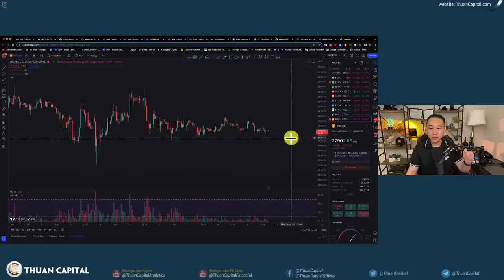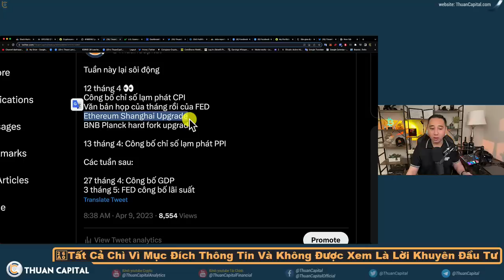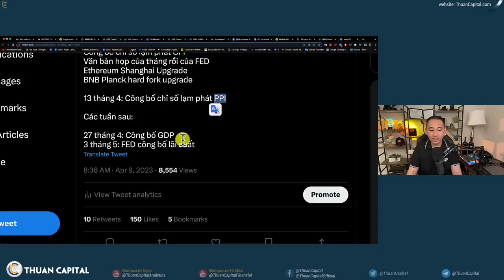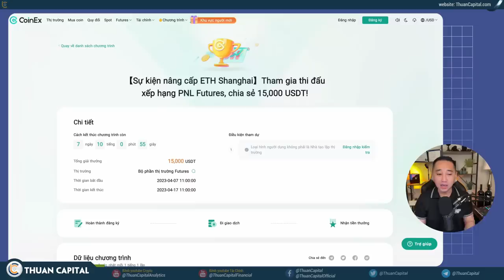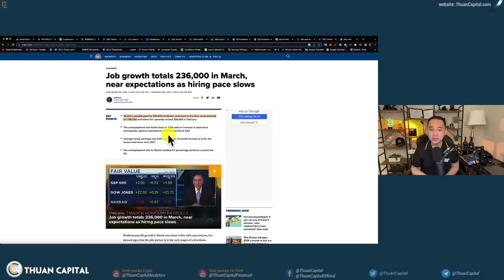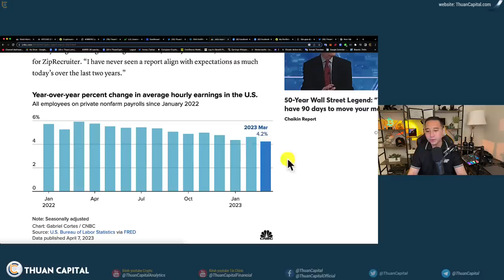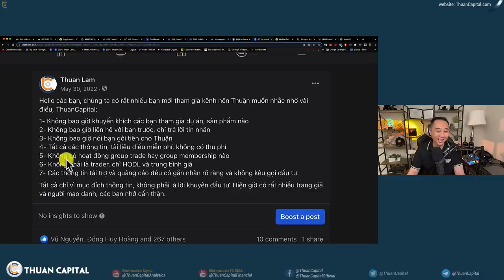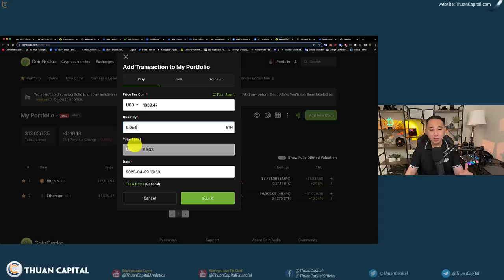1574 (Part 1) Thị Trường Sôi Động Với Nhiều Sự Kiện Quan Trọng Tuần Này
⏱️ TIMESTAMPS
00:00 - Thị trường ít biến động những ngày qua. Vốn hoá thị trường crypto 1.2 nghìn tỷ đô
01:05 - Các sự kiện lớn thị trường tuần này
01:53 - Ethereum ShangHai Upgrade ngày 12 tháng 4
04:06 - Xu hướng % lạm phát
05:53 - Tỷ lệ thất nghiệp 🇺🇸 3.5%, cũng gần như ước tính 3.6%, rất thấp
06:46 - Thông tin quảng cáo tài trợ
09:25 - Thông tin về thất nghiệp tại Hoa Kỳ vẫn trong xu hướng giảm
11:42 - Thuận mất hơn 30.000 đô 👀 khi tham gia khoá học làm giàu
13:25 - Trung bình giá tuần này